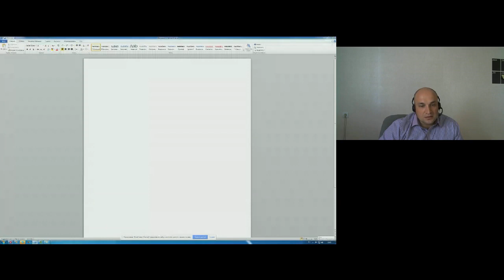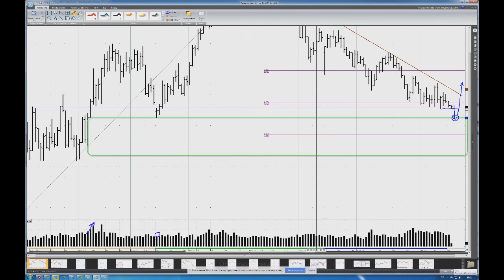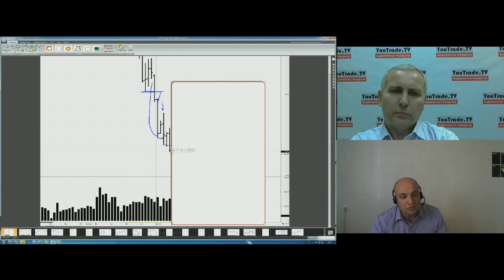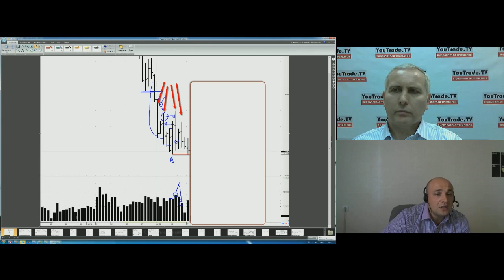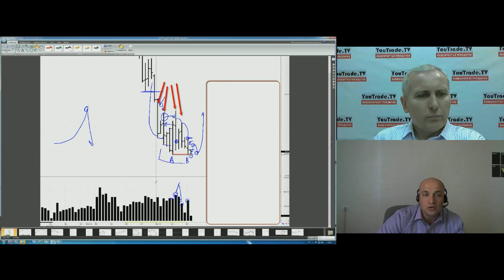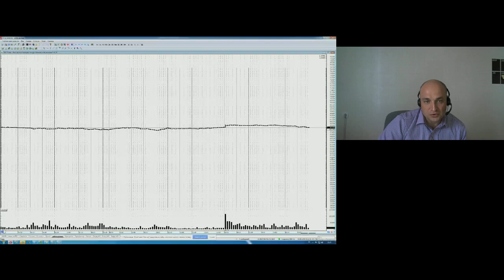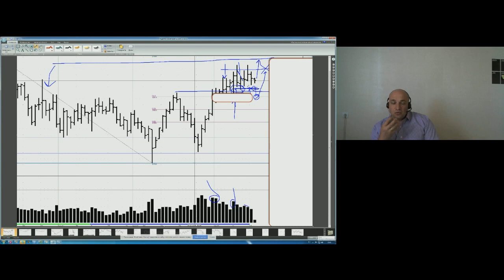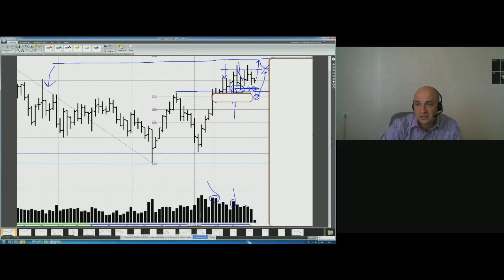Побарный анализ. Александр Пурнов 18 августа 2015 г.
Еженедельная аналитическая передача "Побарный анализ. Александр Пурнов (Камышин)" на видеопортале трейдеров YouTrade.TV 18 августа 2015 г.